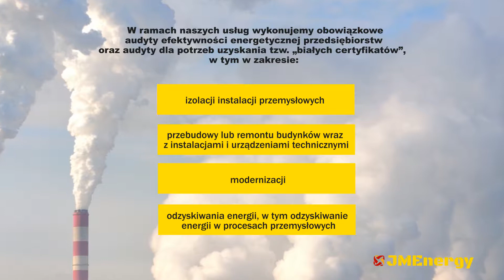Efektywność energetyczna Krupski Młyn JMEnergy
JMEnergy to firma zlokalizowana w Krupskim Młynie, w powiecie tarnogórskim, na terenie województwa śląskiego. Działamy nieprzerwanie od 2007 roku. Zajmujemy się audytami efektywności energetycznej w zakresie izolacji instalacji przemysłowych, przebudowy lub remontu budynków wraz z instalacjami i urządzeniami technicznymi, modernizacji lub wymianie oświetlenia, urządzeń i instalacji o różnorodnym przeznaczeniu, a także odzyskiwania energii, ograniczania strat związanych z poborem energii biernej, lub sieciowych oraz stosowania do ogrzewania lub chłodzenia obiektów, energii wytwarzanej w instalacjach odnawialnego źródła energii. Zajmujemy się również kogeneracją, stosując analizy opłacalności. Serdecznie zapraszamy do współpracy.